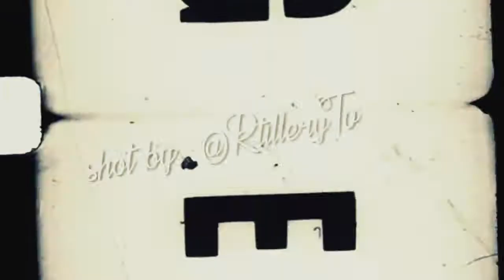Obas "Da Ruler" ft Muli-Yay - It's Too Early (Official Video)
Off The Upcoming Mixtape "Quick Fix" Follow Obas On IG @obas1mcee